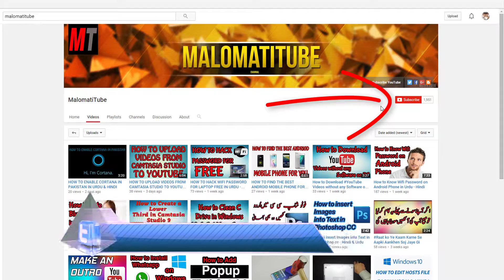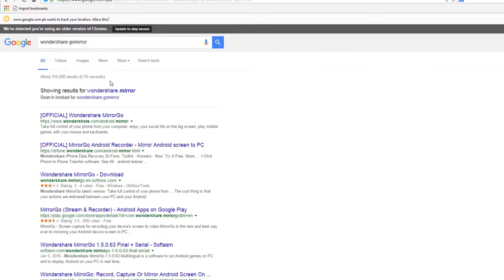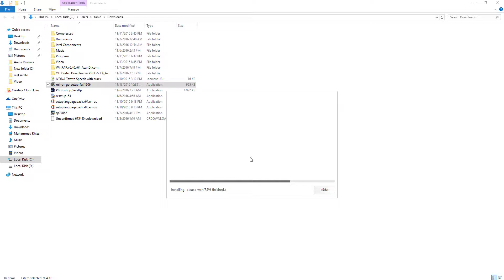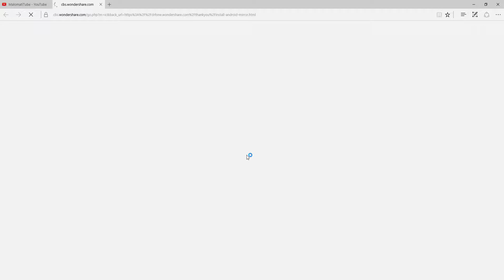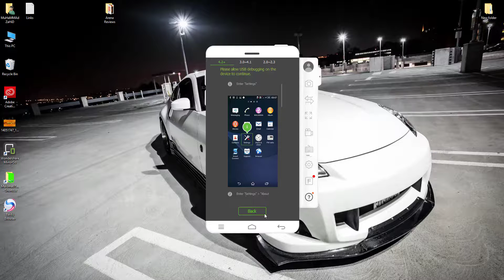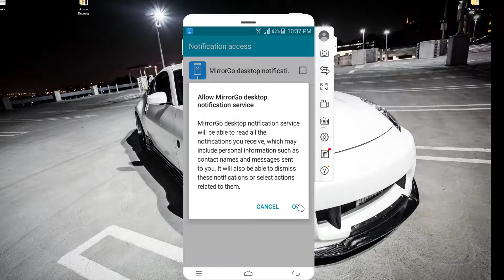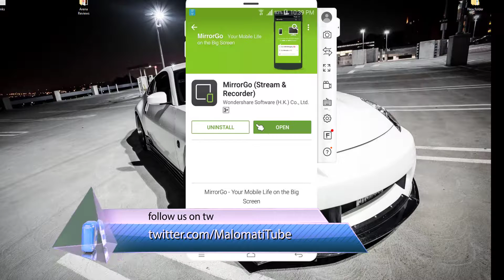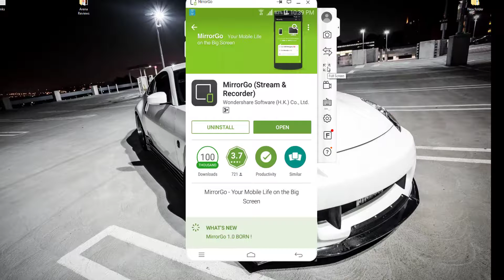HOW TO USE ANDROID PHONE ON PC-LAPTOP IN URDU AND HINDI by MalomatiTube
HOW TO USE ANDROID PHONE ON PC-LAPTOP IN URDU AND HINDI
In this tutorial I will show you how to connect android phone with laptop or pc.

MalomatiTube
Malomati Tube

How to Create a Lower Third in Camtasia Studio 9

How to Clean C Drive in Windows 10/8/7 & Get More Space

How to Download YouTube Videos without any Software on PC